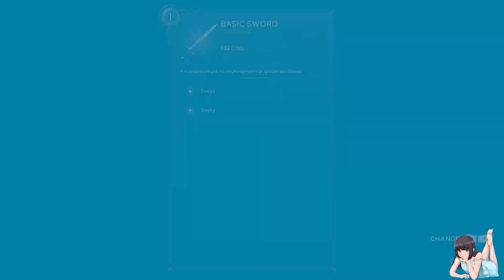Summum Aeterna das Rogue-Lite Prequel zu Aeterna Noctis